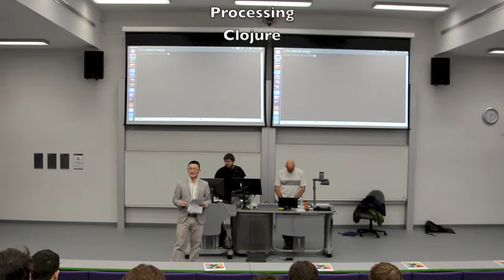openning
Manchester Ultimate Programming 2013 Scala Workshop